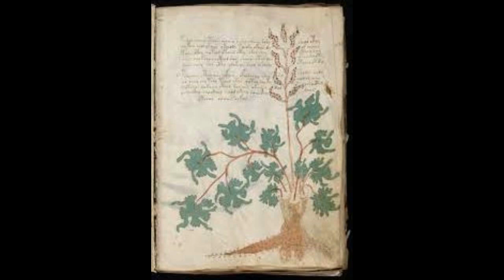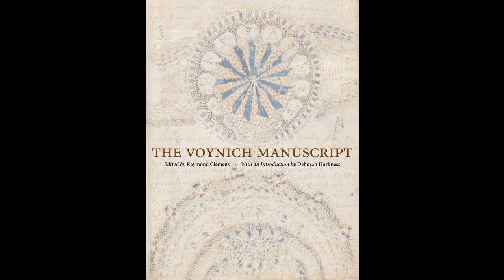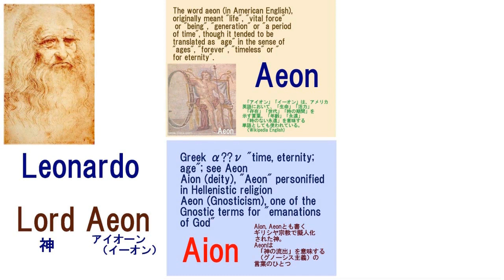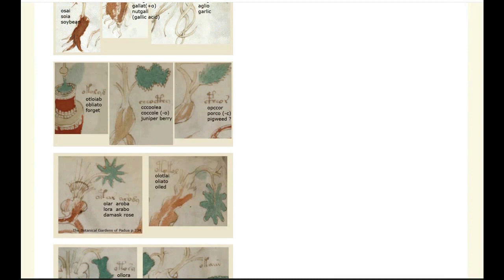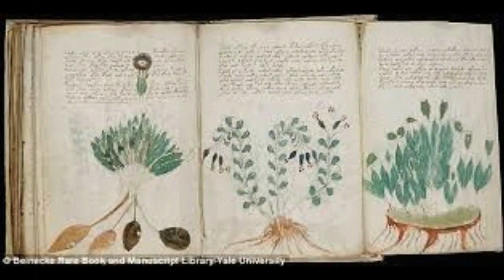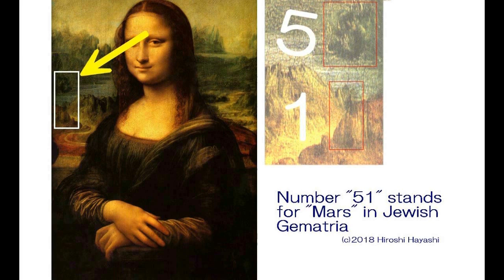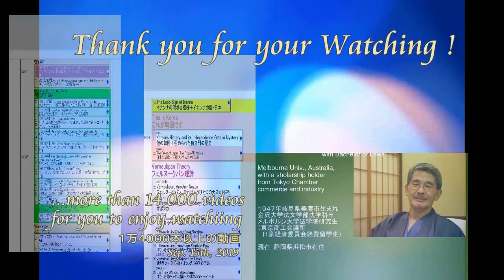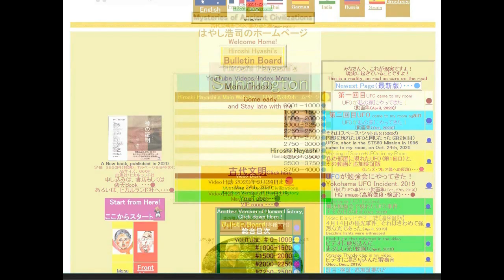4674【09】Voynich Manuscript=Cain's+Martian Planet,Lindoボイニッチ手稿＝カイン作＋火星の植物＋リンド＝レオナルド？Hiroshi Hayashi J